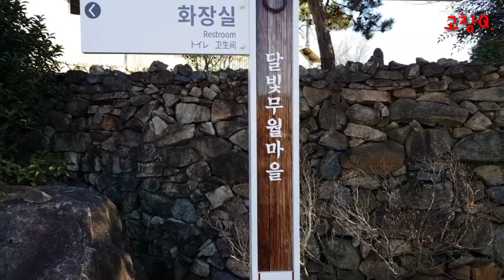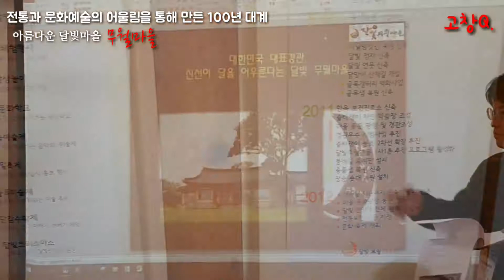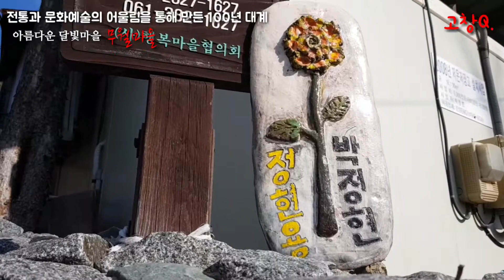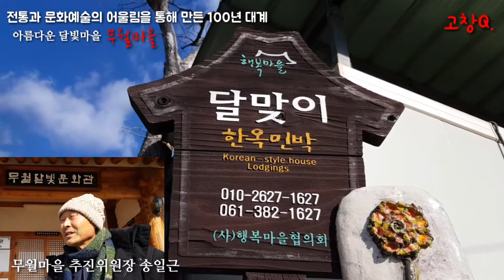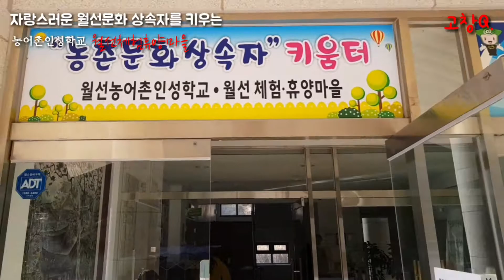당촌권역선진지견학 달빛무월마을 월선농어촌인성학교